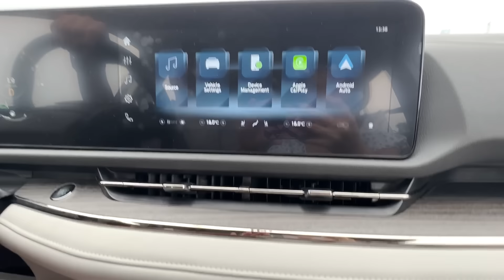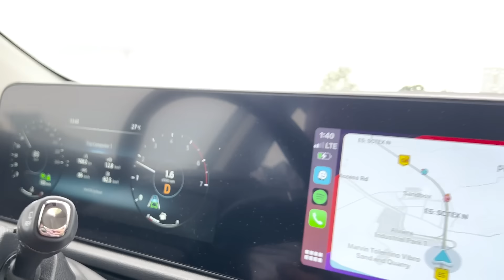Welcome to our Farm and Saying YES to a new Baby | Episode 62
For the past few months we were always on the beach but this time we will tour you around our farm. Hopefully soon we will be able to develop this property.

And guess what? We have a new baby!!!  Ford territory has been one of the best decision we made for our family! So far this is the best rendition of a personal luxury vehicle: it has all the look and feel of how good a car should be.

Watch our vlog as we share with you the perfect new car for you and your family and celebrate joy ride day.

Nothing beats the first drive in your new car!

or the nearest Ford dealership to know more about the Ford Year-End Sale 🙂